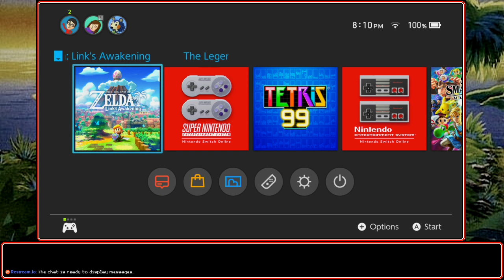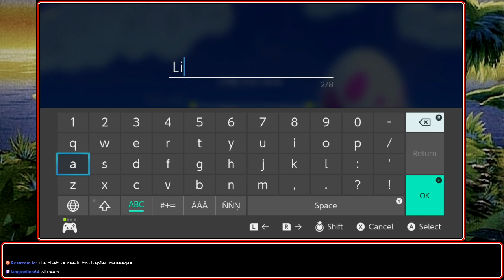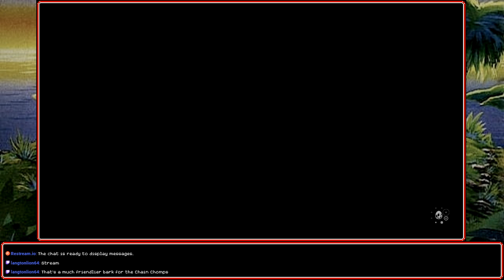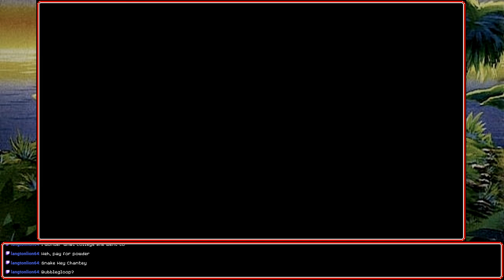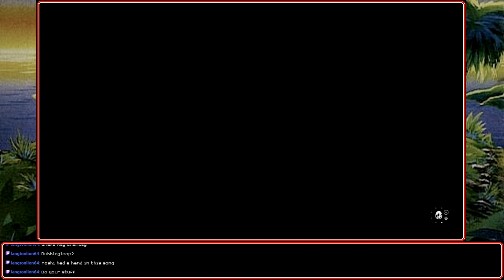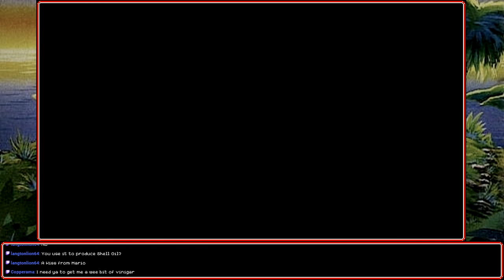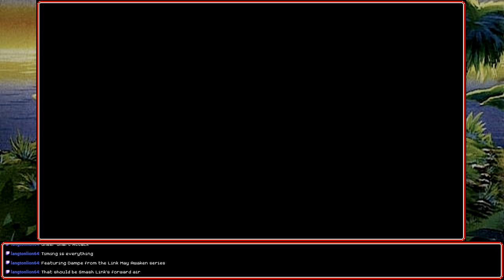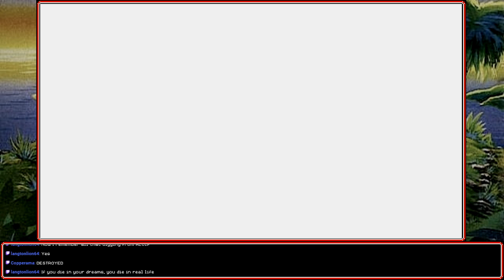[Stream] The Legend of Zelda: Link's Awakening (Part 1)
the legend of babby: babby's awakening